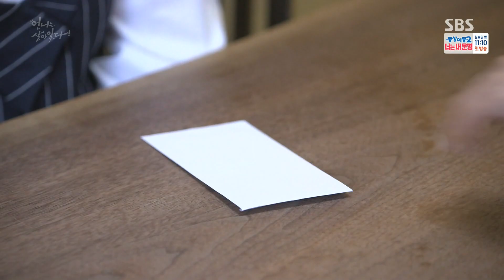이지훈, 뜻하지 않게 김주현 향하는 마음에 ‘혼란’ @언니는 살아있다 25회 20170708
언니는 살아있다 25회 20170708 SBS

이지훈(설기찬)은 먼저 죽은 친구의 아내인 김주현(강하리)을 향해 마음이 생기기 시작해 혼란스러워하기 시작한다.